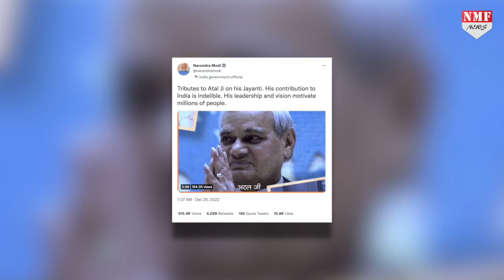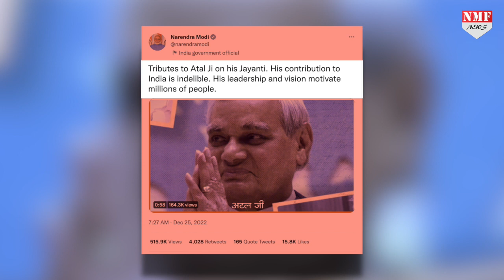Atal Ji को याद कर भावुक हुए PM Modi, सच्चा राष्ट्रभक्त बताते हुए कह दी बड़ी बात !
Producer- Namrata